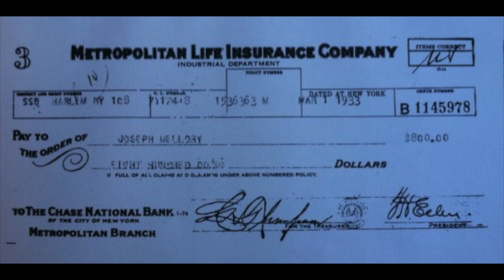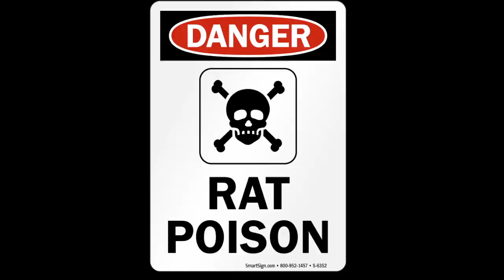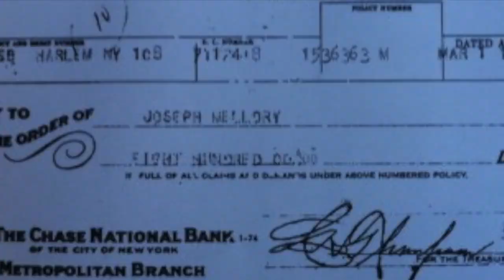A Brief History of: Rasputin of the Bronx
Money is considered by some as the cause of all evil, this story unfortunately gives credence to this theory. Mike malloy in any other world would have been an inconsequential foot note in history if it wasn’t for Money or more precisely the greed for money. Not that Mike was the greedy one. Mikes sad and unfortunate life earned himself the nick name Mike the durable or  my personal favourite the unkillable irish man.